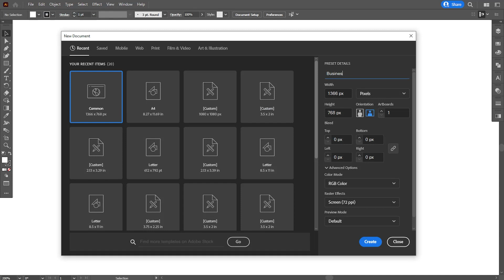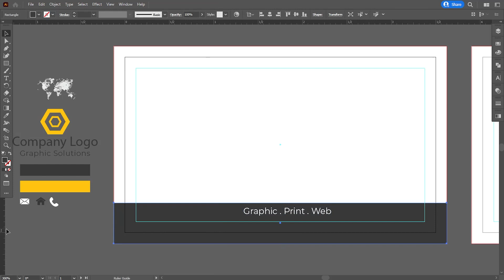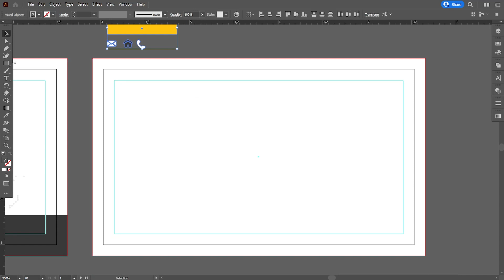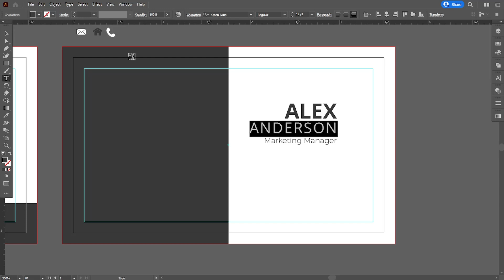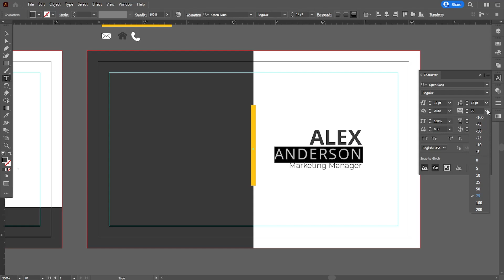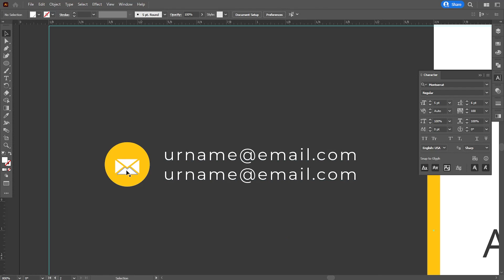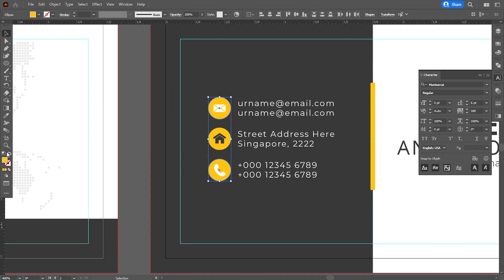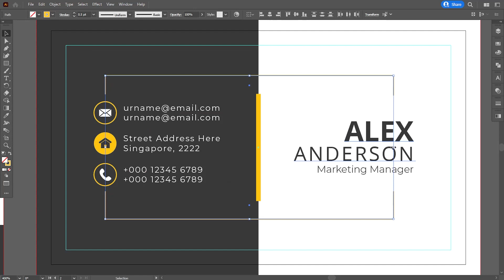Business Card Design in Adobe Illustrator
Guys, In today's tutorial I have designed a business card in Adobe Illustrator. Like this tutorial?

I hope today’s tutorial about business card design in Illustrator will really help you out.

Colors used:
414042
ffc20e

►Credit: The original creator of this business card design is m.salama. I have tried how it can be made. Check the original business card design by this